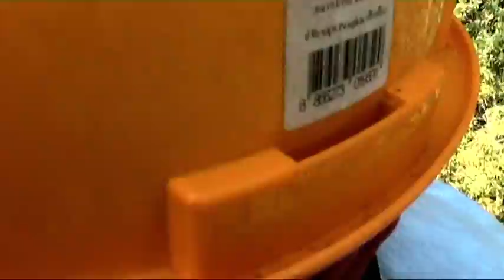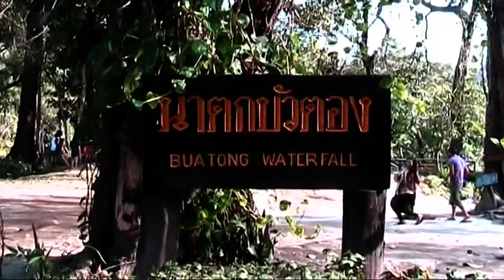VTS 05 1